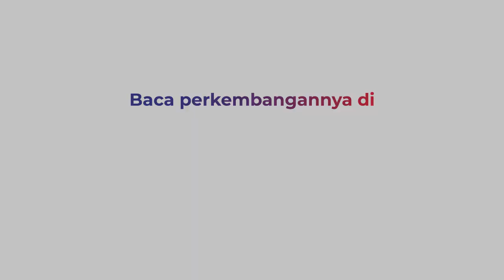Dirazia Masker, Pria Ini Malah Pukul Wajah Petugas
Seorang pria di Solo, Jawa Tengah, diamankan petugas gabungan saat operasi razia masker, Minggu (23/5). Pria tersebut diamankan karena memukul wajah petugas. Pelaku merupakan pengendara yang tidak mengenakan masker, video selengkapnya di